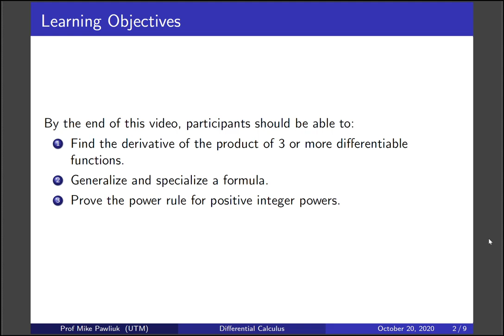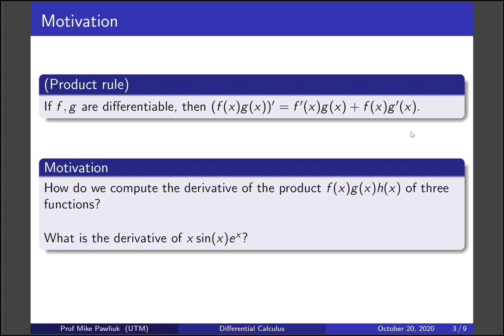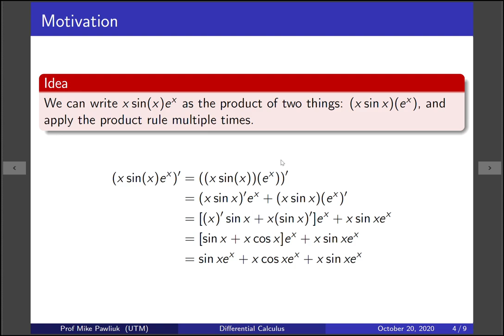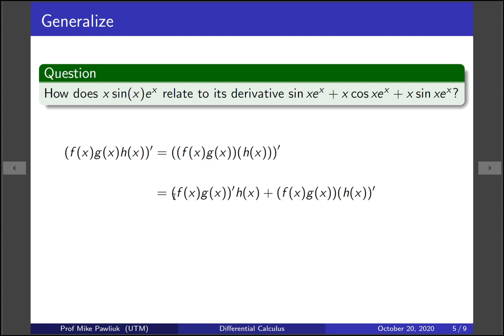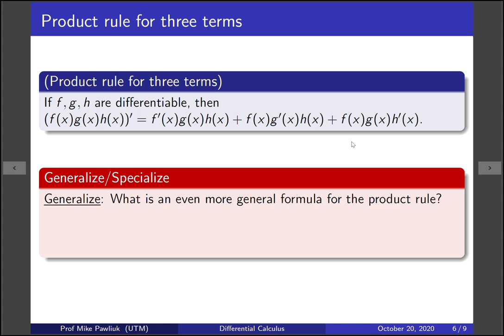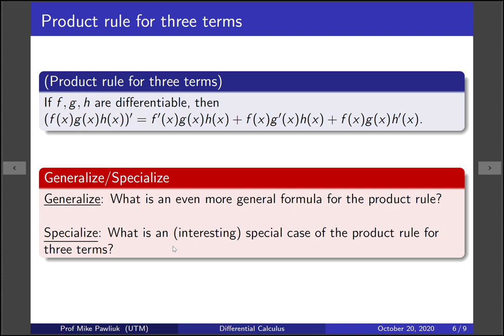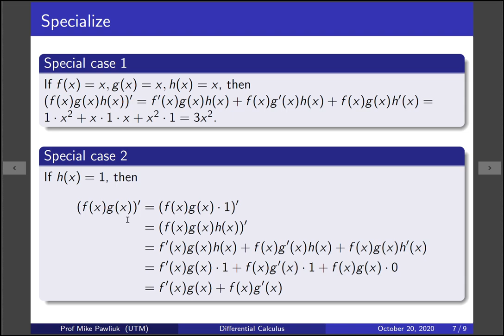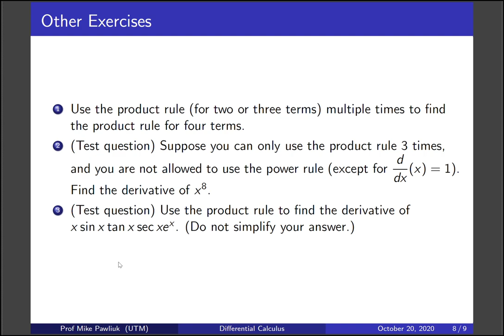Differential Calculus - 3.2 - Product rule for three functions - [Mild]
This video was made for MAT135 - Differential Calculus at the University of Toronto Mississauga in Fall 2020.

By this video, you should be able to:

1. Compute the derivative of the product of three functions.
2. Generalize and specialize a mathematical formula.
3. Prove the power rule for positive integer powers.